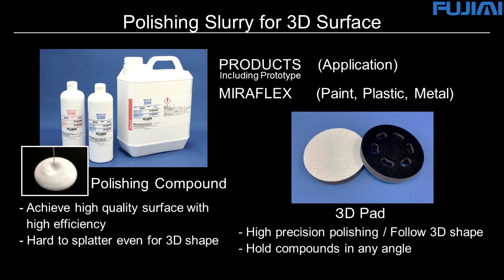FUJIMI Full Auto Robot Polishing System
Fujimi is developing robot polishing technology to achieve high precision polishing of various 3D shapes and large scale parts. Fujimi offers a total solution including polishing consumables, machine tools and detailed process guidance